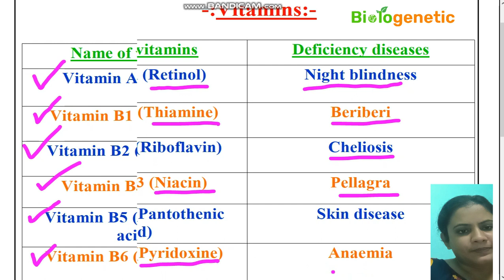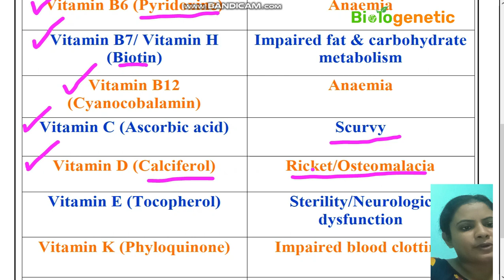Deficiency diseases of vitamins | Biology in Bengali | Biologenetic